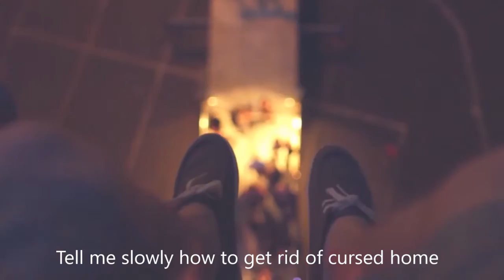【MV】 HardRock - Rock'in dom - SALMUCIAN - original song - compose - feat. Sigma Brainkiller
Professional musician remake & singing Amateur compose songs.